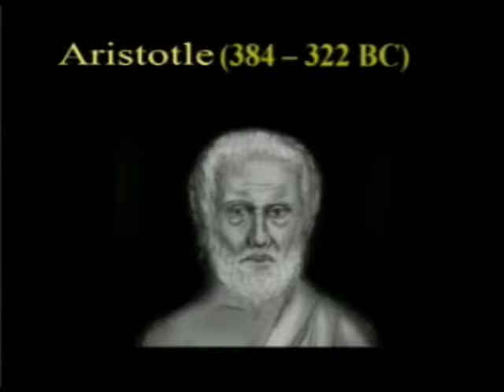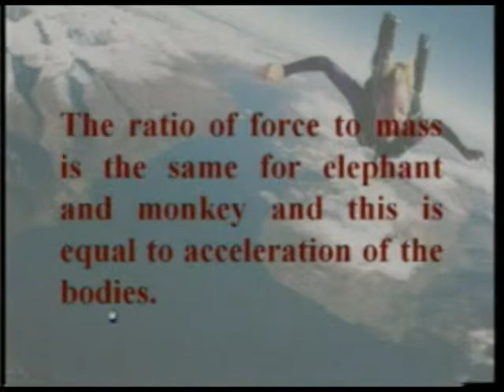Subbiah Pandian Viscosity 4 Stokes Law Acceleration of free fall motion 1 in English